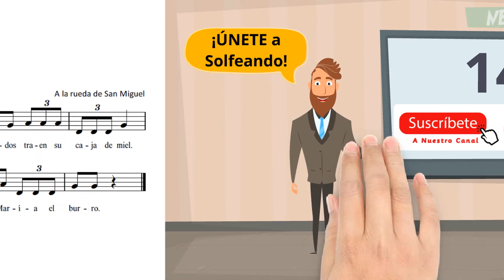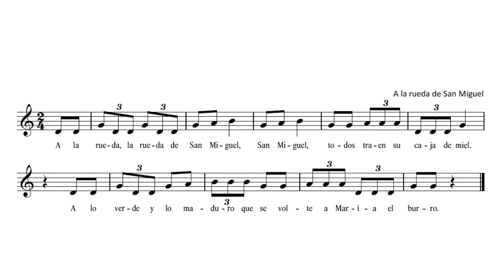🤹‍♀¿Cómo se juega A la RUEDA de SAN MIGUEL? 👇Partitura, Letra y Explicación en la Descripción (145)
Con esta lección aprenderemos la música, letra y reglas de juego de la canción infantil "A la Rueda de San Miguel"
✔Partitura con Letra en el Vídeo!
✔LETRA:
A la rueda, a la rueda de San Miguel
Todos traen su caja de miel.
A lo maduro, a lo maduro
Que se voltee (nombre del niño) de burro.

✔¿Cómo se juega A la RUEDA de SAN MIGUEL?
Los niños se toman de la mano para formar un corro y uno se coloca en el centro. El corro gira cantando y cada vez que lleguen a "que se voltee (nombre) de burro", el que está en el centro enseña a un niño y éste se voltea. El juego sigue hasta que todos los niños se hayan volteado hacia afuera. En la segunda parte del juego, los niños se voltean hacia adentro y siguen hasta que todos hayan recobrado su posición de origen.